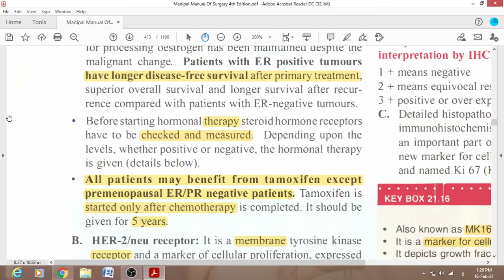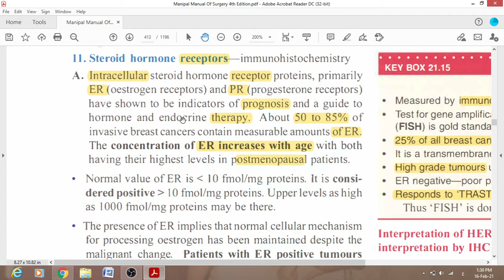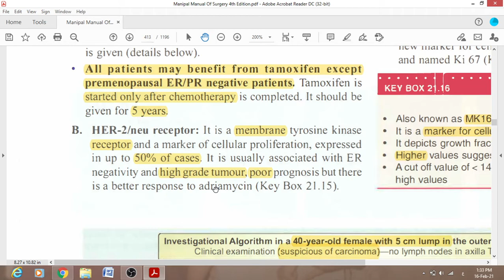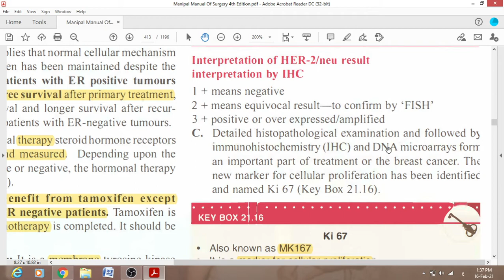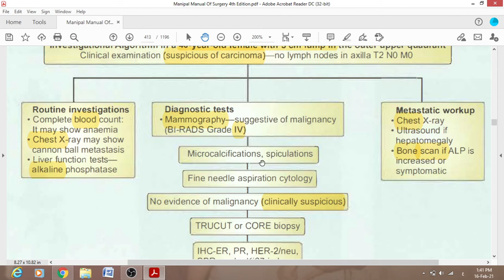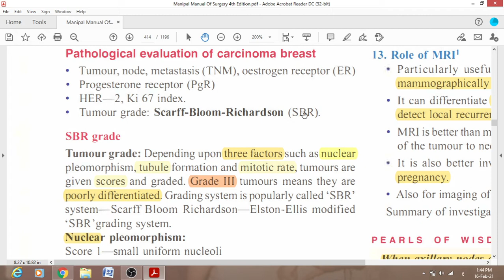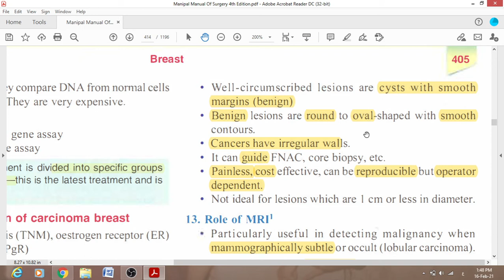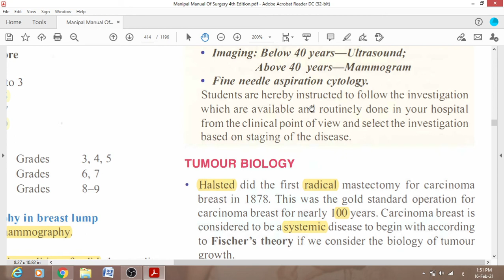Dr Baki ,Breast cancer 10 , surgery made easy for undergraduate students